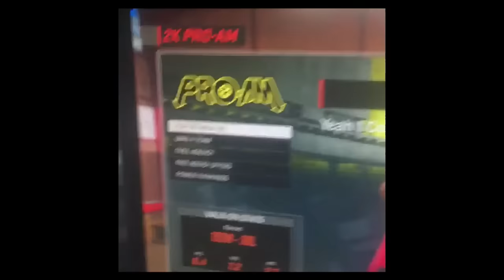NADEXE EXPOSED!! ADMITS TO CHEATING IN HEATED FACETIME CALL! AINT NO FIRST LEGEND BIH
XBOX GAMERTAG: LAMAFIA NEWARK